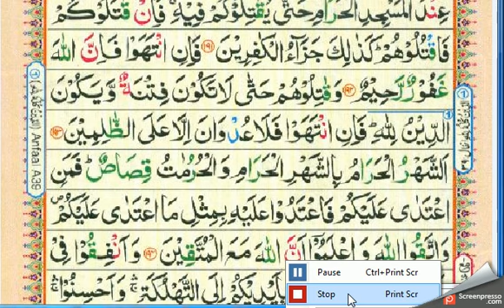Surah Al-Baqarah [2] lessan 58 Abid raja [Ayat ,191 ] Para 2